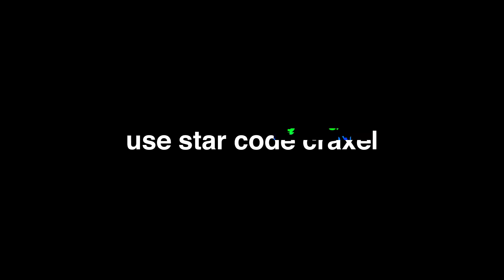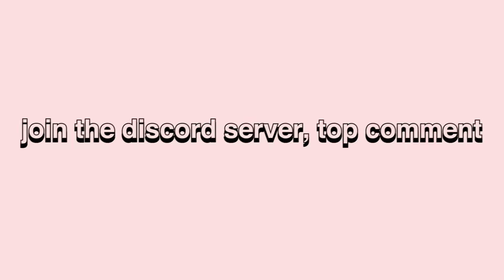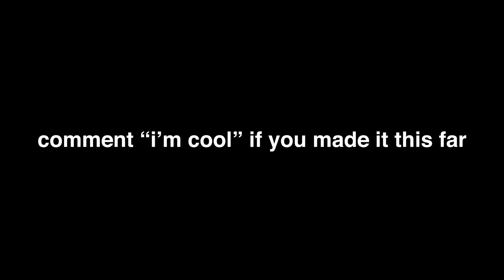ROBLOX Wacky Wizards Funny Moments (MEMES)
Roblox Funny Moments MEMES